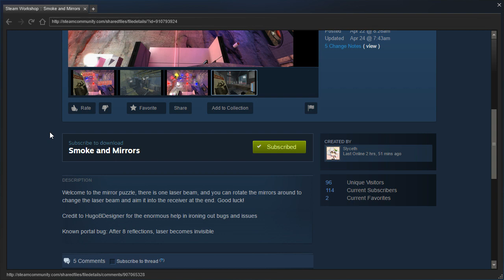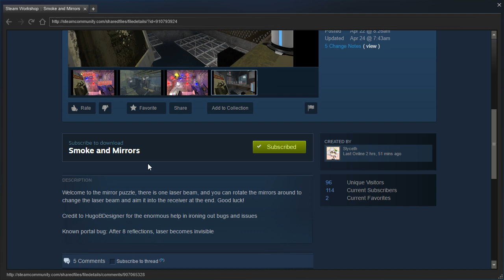Portal 2 PeTI - "Smoke and Mirrors" by Slyceth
Blind playthrough. Cool map! Just needs a few more tweaks and fixes...